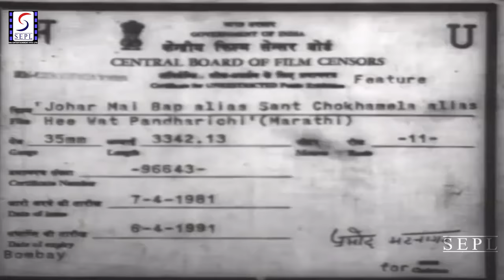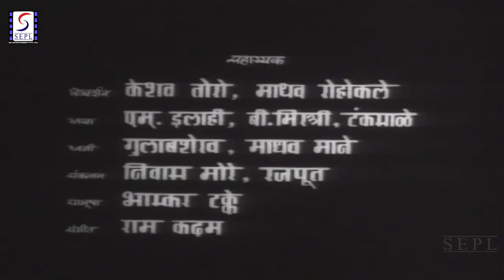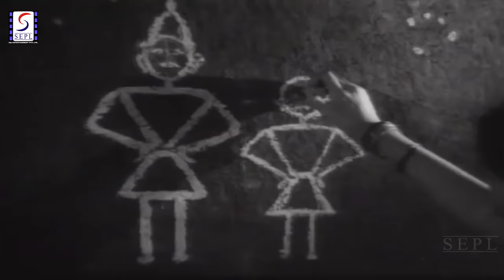Hee Wat Pandharichi l Marathi Devotional Movie l P. L. Deshpande, Sulochana, Vivek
Synopsis : Watch this full length superhit mythological black & white old Marathi movie 'Hee Wat Pandharichi' starring P. L. Deshpande, Sulochana, Vivek. Directed by Ram Gabale and Produced by Milind Chitra Prakashan.

Directed : Ram Gabale
Produced : Milind Chitra Prakashan
Starring : P. L. Deshpande, Sulochana, Vivek
Banner : Golden Plaza